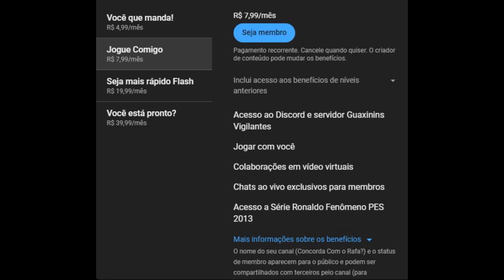PES 13- Rumo ao Estrelato #630 Meu Personagem com narração do Silvio Luiz no Profissional